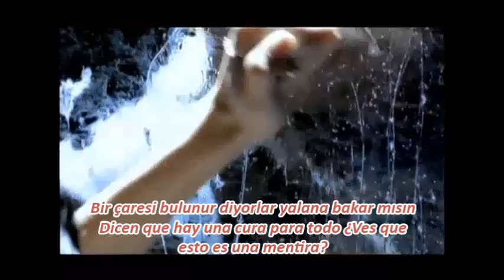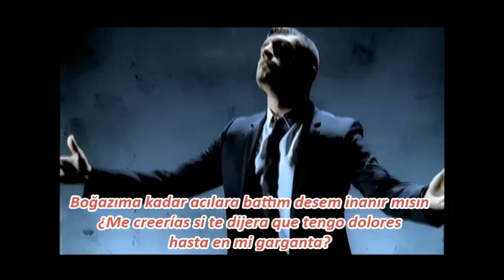Özcan Deniz - Canım (Murat Rosa Negra) turco y español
Los derechos de la canción son de Özcan Deniz. Se ha traducido el tema con fines de difusión del artista